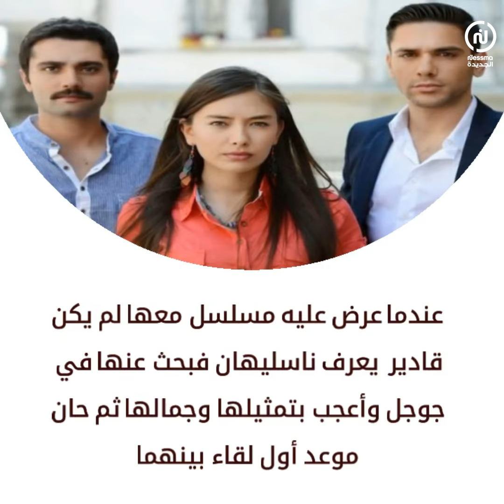هل قادير مسيطر على نسليهان ؟ 🤔💏